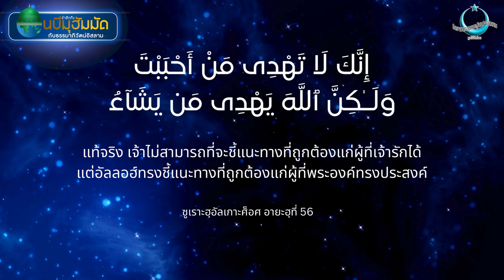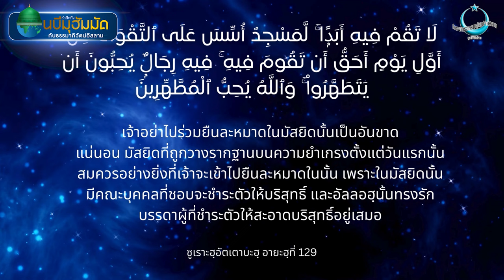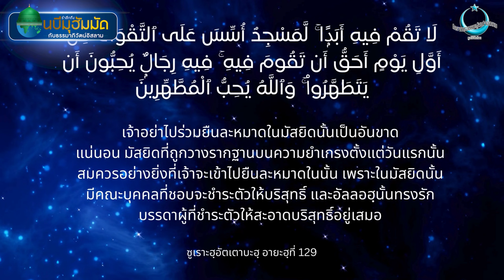นบีมุฮัมมัดผู้วางรากฐานธรรมาภิวัตน์อิสลาม | อาจารย์อรุณ บุญชม จุฬาราชมนตรี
นบีมุฮัมมัดผู้วางรากฐานธรรมาภิวัตน์อิสลาม
โดย อาจารย์อรุณ บุญชม จุฬาราชมนตรี
การกล่าวนำและเปิดงานวิชาการ "รำลึกถึงนบีมุฮัมมัด กับธรรมาภิวัตน์อิสลาม"

ท่านนบีมุฮัมมัด (ซ.ล.) ท่านได้วางรากฐานธรรมาภิวัตน์อิสลาม
โดยเริ่มเผยแพร่คำสอนที่มักกะฮฺเน้นการศรัทธาต่ออัลลอฮฺเพียงองค์เดียว
แต่ถูกต่อต้านจากพวกมุชริกีนที่ยึดถือการบูชาเจว็ด
การเผยแผ่อิสลามของท่านเผชิญความยากลำบาก และต่อต้าน
จนต้องทำการฮิจเราะฮฺไปมะดีนะฮฺ ที่นั่นท่านได้สร้างมัสยิด
บนรากฐานแห่งความยำเกรงและเป็นศูนย์กลางการรวมตัวของมุสลิม
ในอัลกุรอาน อัลลอฮฺได้ทรงตรัสว่า
"และเรามิได้ส่งเจ้ามา (โอ้ มุฮัมมัด) นอกจากเพื่อเป็นความเมตตาแก่มวลมนุษยชาติ"
(ซูเราะฮฺ อัลอัมบิยาอฺ อายะฮฺที่ 107)